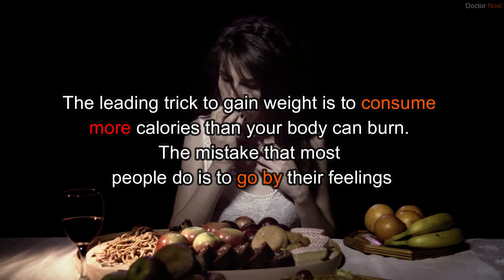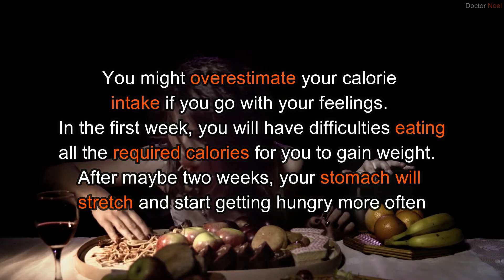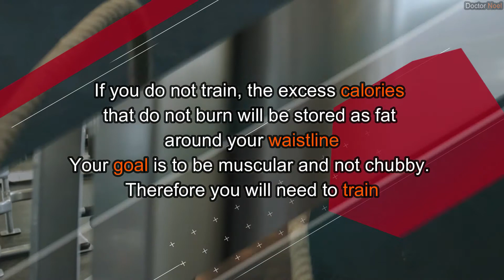4 ways to gain weight for skinny people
Gaining weight as a skinny person is not easy. It is frustrating to eat a lot but still not gain weight.
Below are top five tips that will help you gain weight:

gain weight diet for men and girls
how to gain weight  in 1 week
gain weight diet for females
Ways to gaining weight for skinny guys
gain weight diet for men
gain weight diet
skinny guy workout plan
gaining weight for skinny guys workout
gaining weight workout
gaining weight workout plan
how to gain weight for girls
how to gain weight for girls exercise
how to gain weight for girls in 1 week
how to gain weight for men in 1 week
how to gain weight for skinny guys at home
best exercise to gain weight for skinny guys at home

Videezy.com
mixkit.co
coverr.co